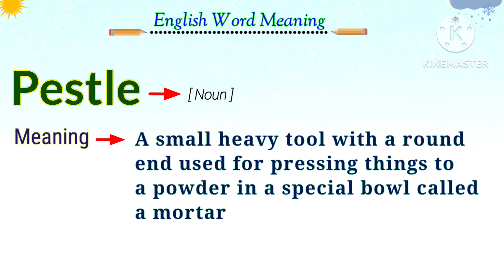pestle meaning in english | how to pronounce pestle | vocabulary